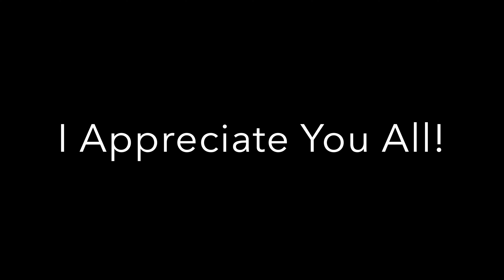Arizona FISHING Montage - UNDERRATED State For Fishing!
Thank you All for the support! I appreciate everyone so much! Fish on and Tight Lines!

FILLM/EDIT EQUIPMENT
GoPro 7 And 8
iMovie